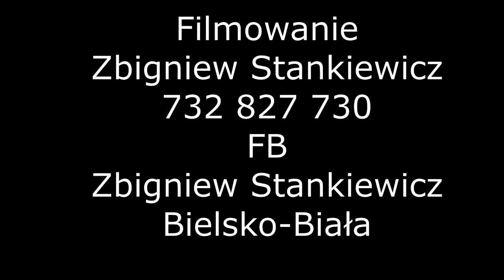STANEK49 DUDY I GAJDY 2018.07.08 ŻYWIEC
55 TYDZIEŃ KULTURY BESKIDZKIEJ 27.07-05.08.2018,ŻYWIEC SCENA POD GROJCEM